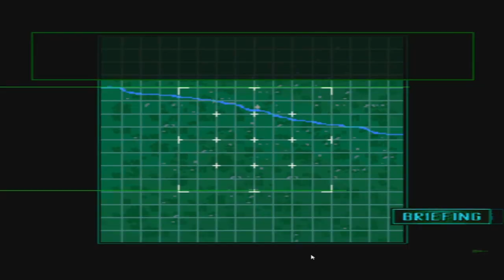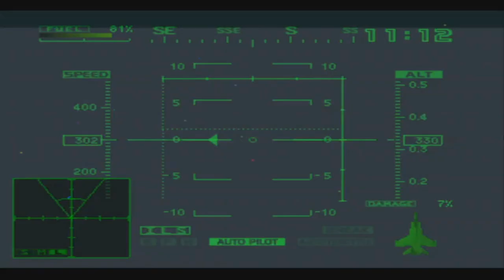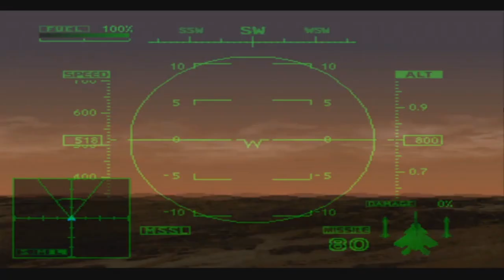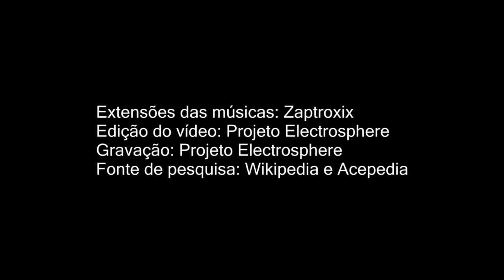Ace Combat 2 - Análise do Jogo